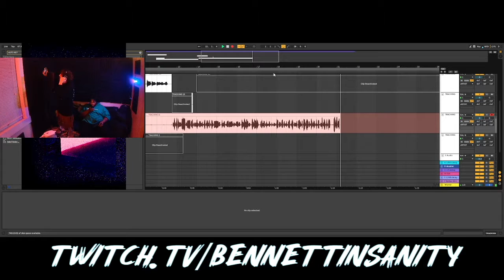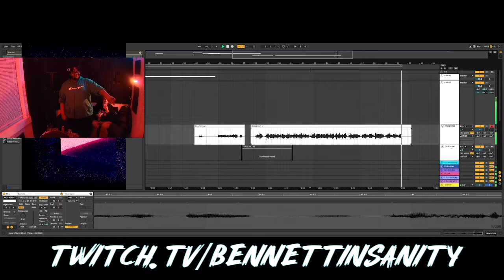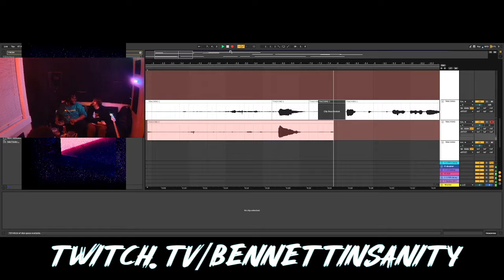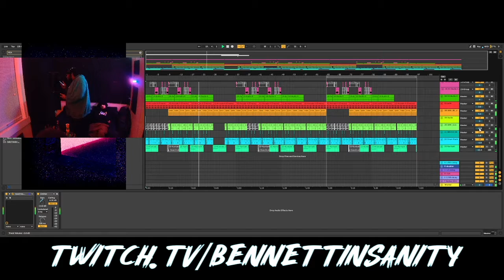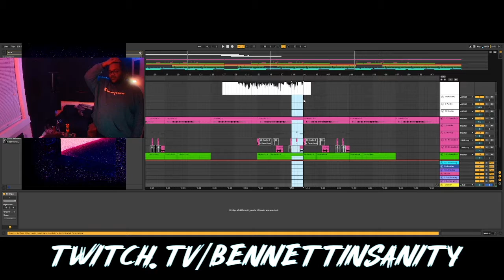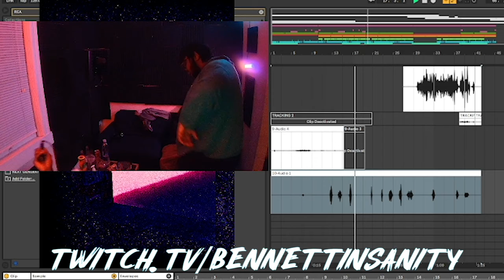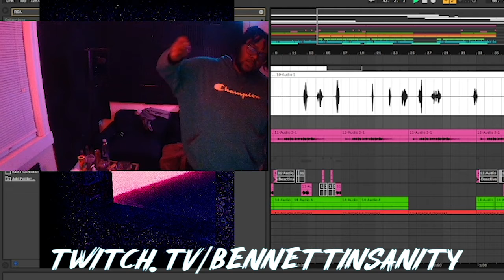and @Mosesthemarauder Make a Classic on COOKUPS ep 2 |Bennettinsanity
💵Buy Beats/Download Beats
Links and Usage Below⬇️

USAGE: If you are going to use my free beats MAKE SURE my link is in the video/description. My name is required to be in the title (Prod. by ELEVATE. ).